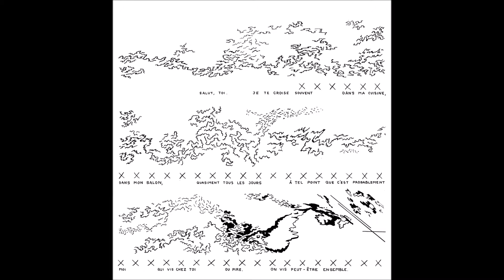"L'amour à la maison", Yannis La Macchia & Ensemble Batida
OBLIKVAJ, 2017
Compositions (Ensemble Batida) sur partitions graphiques (Hécatombe éditions)
Compositions (Ensemble Batida) from graphic scores (Hécatombe éditions)

#2 "L'amour à la maison", Yannis La Macchia & Ensemble Batida (extrait)
David Poissonnier : enregistrement, mixage et masterisation